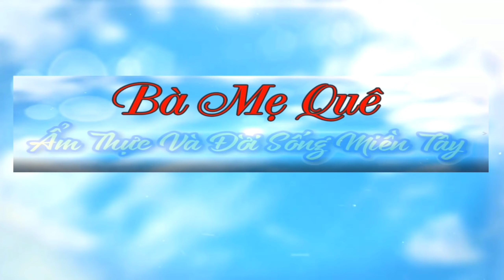Cách Làm THỊT NƯỚNG CHAY CHẤM SỐT Kiểu Mới Vô Cùng Thơm Ngon | Món Chay Ngon Bà Mẹ Quê.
♨️ Cách Làm THỊT NƯỚNG CHAY CHẤM SỐT KIỂU MỚI Thơm Ngon Lạ Miệng | Món Chay Ngon Bà Mẹ Quê
♨️ Chào mừng quý cô bác đã trở lại với kênh của Bà Mẹ Quê.Em xin chúc quý cô bác luôn vui khỏe nhé. Xin cảm ơn ạ.